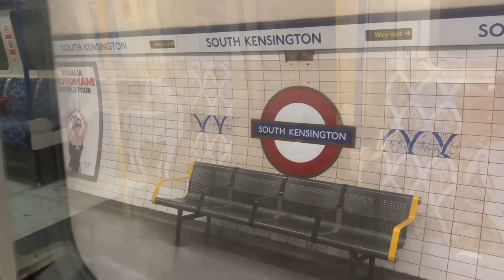Gay Dad School Run!